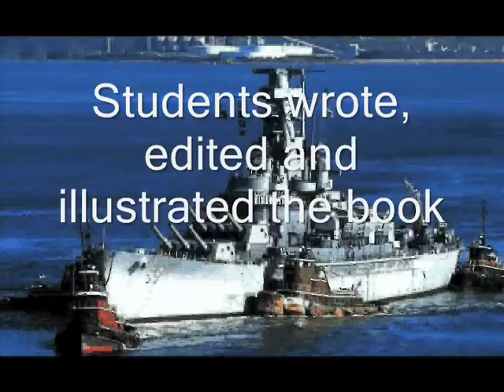Fonseca Book Project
First grade students at the Mary L. Fonseca School in Fall River read the book "The Haircut"  they created to their parents